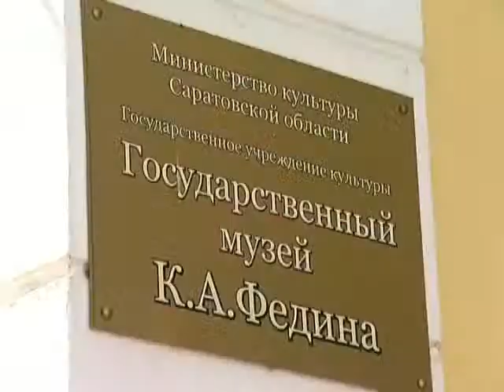Музей Константина Федина отмечает юбилей